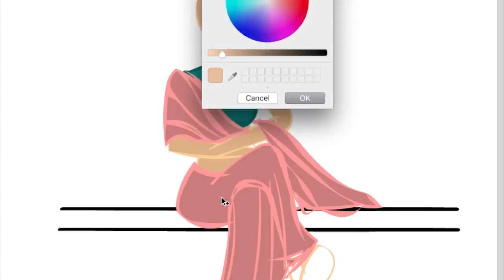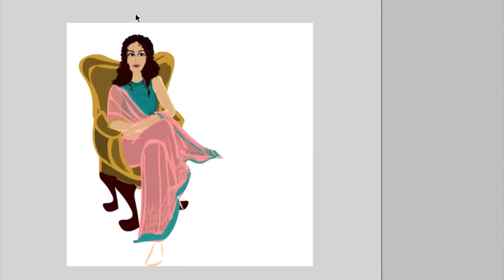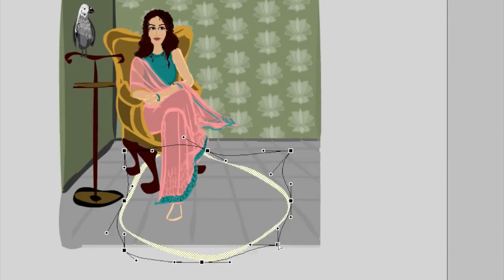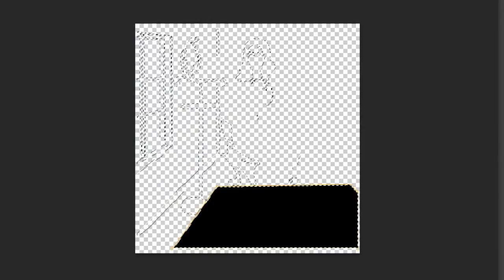Grace .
featuring sara arfeen khan